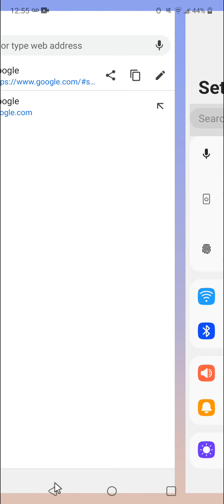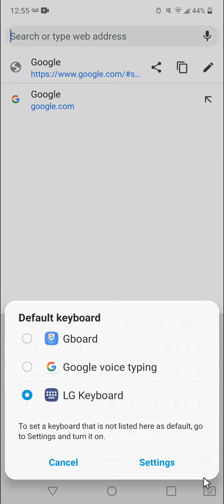How to change keyboard on LG Stylo 6